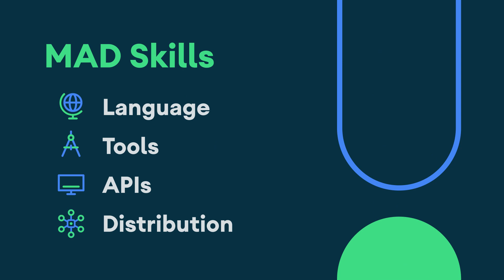Introduction to Gradle and AGP Build APIs - MAD Skills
This week we’re starting a new series of videos and articles for Modern Android Development Skills on Gradle and AGP build APIs. Android Developer Advocate Murat Yener will give us a preview!

product: Android - General; fullname: Murat Yener;